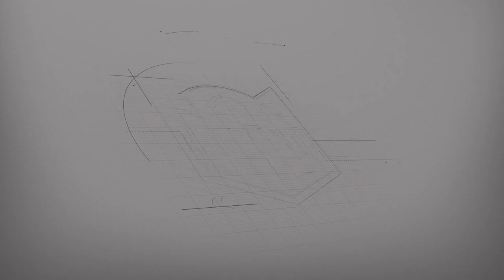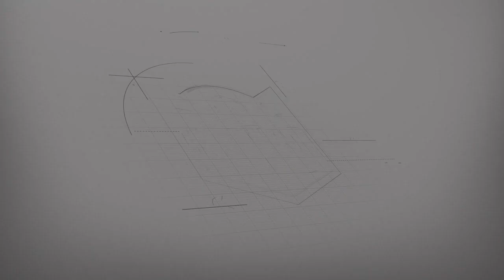BELL TIME CLUB: Sully Banger vs Theodore J. Liftington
The Bell Time Club presents: Live from El Mundo Boston's Latino Family Festival from Fenway Park!

Featuring: Sully Banger vs Theodore J Liftington

Commentary by Dru Kazoo, Mark Greene & Donnie Wonderful